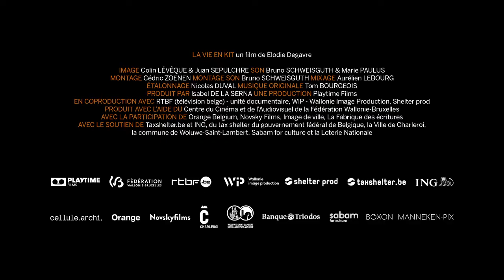PALACE // Trailer - La vie en kit